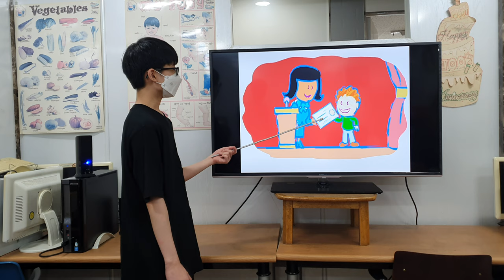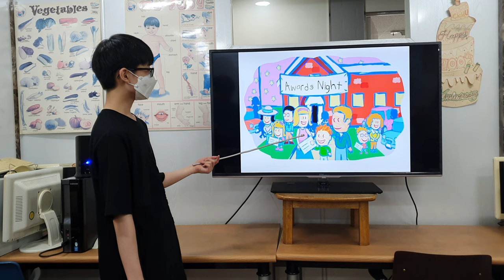차일드유 월드컵 217 EC 4 Mango Awards Night 정민서